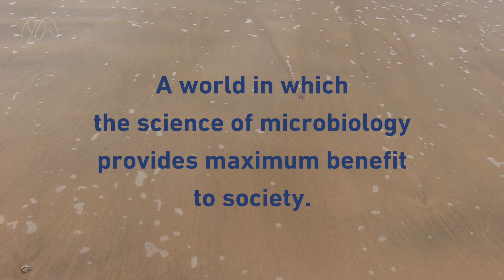Surfer bums and antibiotic resistant bacteria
Are surfers at risk of being colonised by antibiotic resistant bacteria? That's what Anne Leonard, a PhD student at the University of Exeter Medical School, is trying to find out.

Anne is part of a research team led by Dr William Gaze, studying antimicrobial resistance in the environment. As part of her PhD, Anne is looking at resistant bacteria in coastal waters, and the impact they may have on human health.